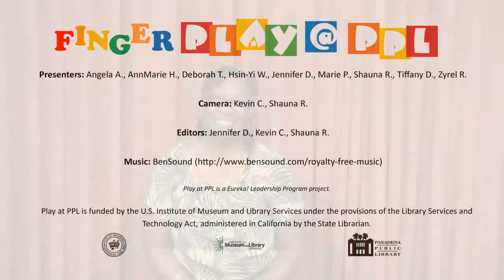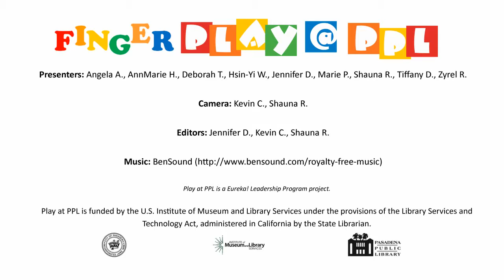Apple Tree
Way up high in the apple tree (wave arms back and forth)
Two little apples smiled at me
I shook that tree just as hard as I could (pretend to shake a tree)
And down came the apples (bring hands down from air towards ground)
MMMM… they were good. (rub tummy)
Way up high in the orange tree (wave arms back and forth)
Two little oranges smiled at me
And down came the oranges (bring hands down from air towards ground)
Way up high in the banana tree (wave arms back and forth)
Two little bananas smiled at me
And down came the bananas (bring hands down from air towards ground)

Play@PPL was funded by a grant from the Institute of Museum and Library Service, under the provisions of the Library Services and Technology Act, administered in California by the State Librarian.